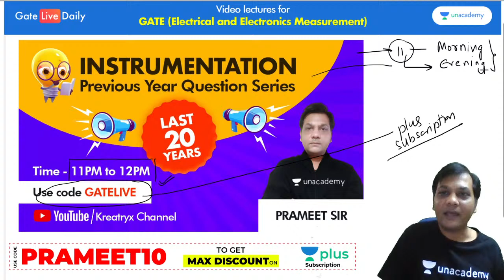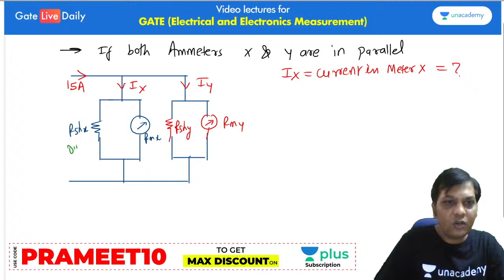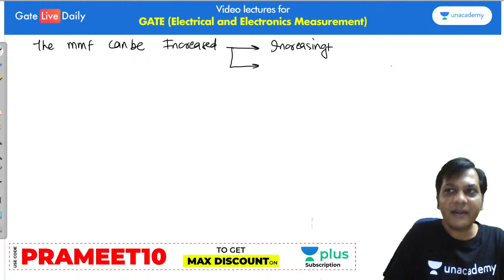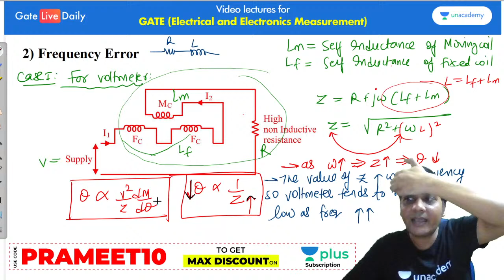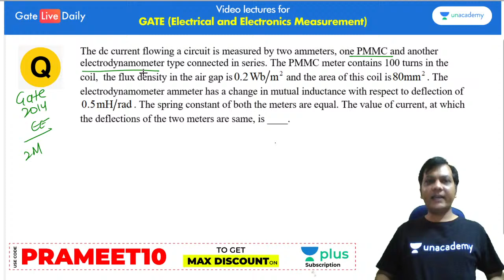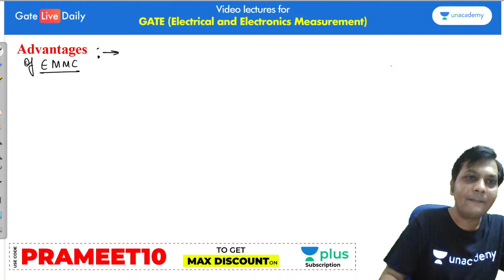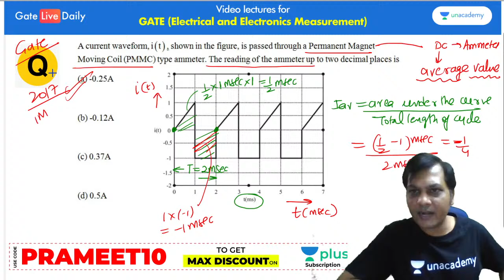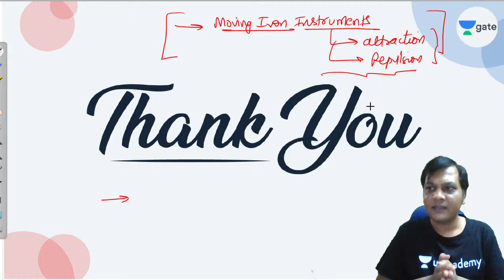Dynamometer Type (Moving Coil Instruments) - 3 | Lec 20 | Measurement | GATE 2021 EE Exam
3 Days To Go

⏳ Duration: 45 Minutes Prepare Measurement for GATE/ESE EE & IN Exam with Prameet Sir. In this Measurement lecture, the Dynamometer Type (Moving Coil Instruments) is covered.

All GATE EE, IN students preparing for the GATE/ESE Exam, must watch this video to know how to prepare Measurement for GATE Exam. In these video lectures, we will cover the Measurement syllabus for GATE/ESE 2021 Exam

Not only this you can get to know the Strategy to Crack GATE/ESE exam, How to get a good rank in GATE, how to prepare for the GATE Exam, and overall how to get good marks in Measurement for GATE Exam so that you can get a good rank.

1. One Subscription, Unlimited Access
2. Learn from your favorite teacher
3. Real time interaction with teacher
4. You can ask doubts in live class
5. Limited students
6. Download the videos & watch offline